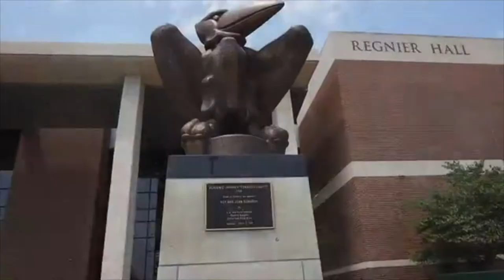Fr Paul Poovathingal (Padum Pathiri) in Kansas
Musical Night with Fr Paul Poovathingal